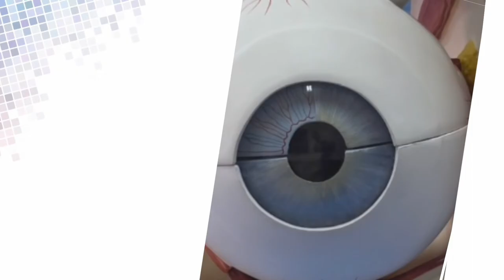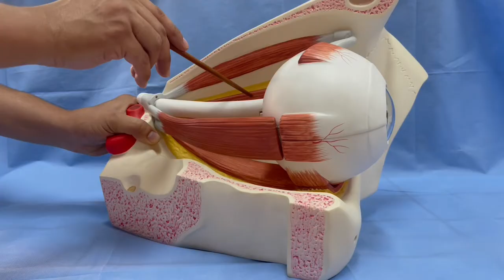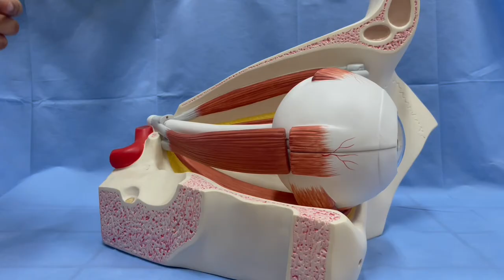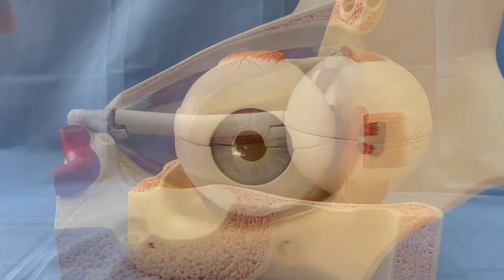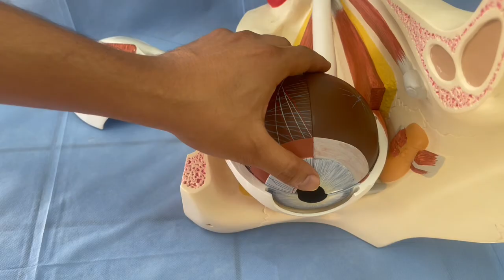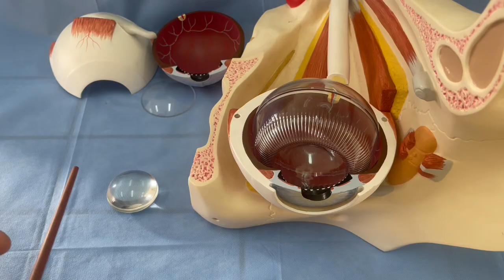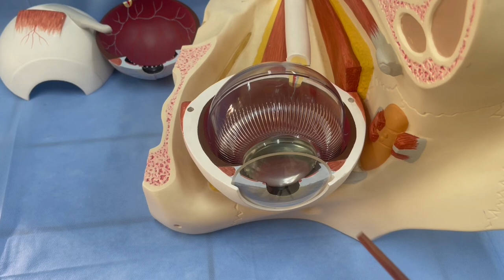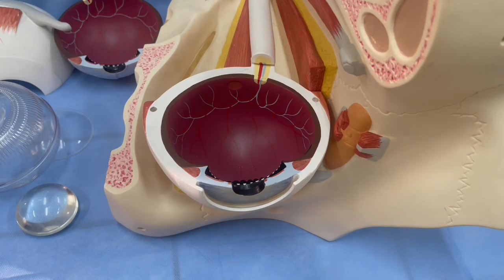ANATOMIE FMPM ANATOMIE DE L'OEIL GENERALITE DISS